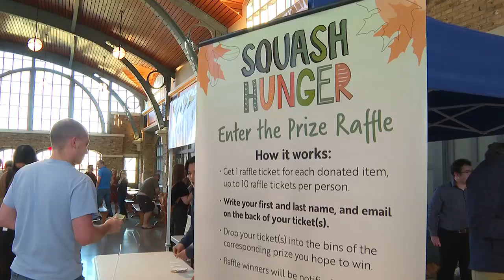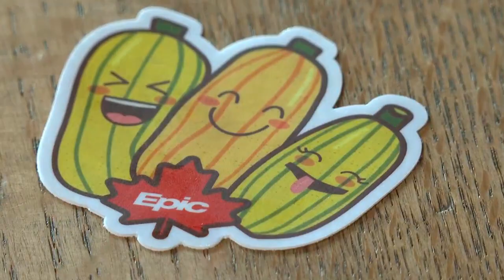Epic Systems earns corporate ‘Be Like Mike’ Award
This year’s corporate “Be Like Mike” award goes to a local company that has been working to end food insecurity for more than two decades.